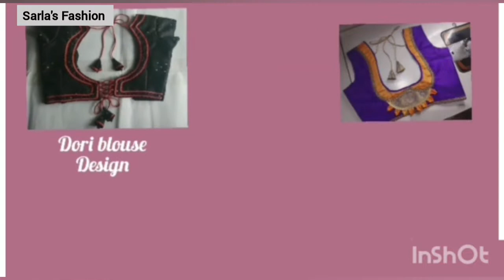Blouse design || latest boat neck back neck design cutting and stitching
Blouse design || latest boat neck blouse design cutting and stitching || sarla's Fashion

Sarla's Fashion

Hello everyone bahut sunder boat neck design banana sikhe is video me bahut mast design he aapko pasand aaye to video ko like kare aur please mere channel ko subscribe karo 🙏🙏🙏🙏🙏

Blouse ka design kaise banaye

,news reporting,teaching and scholarship
Statue that might otherwise be infringing.Non-
Profit  educational use tips that balance is favor of use

sarla's Fashion
aswini dhone sangamner
mandeep design